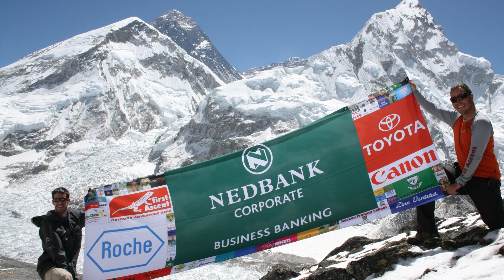Robby Kojetin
I'm appealing to everyone to be a part of